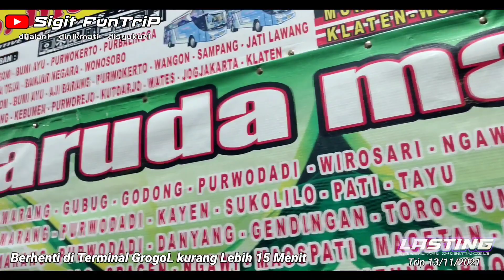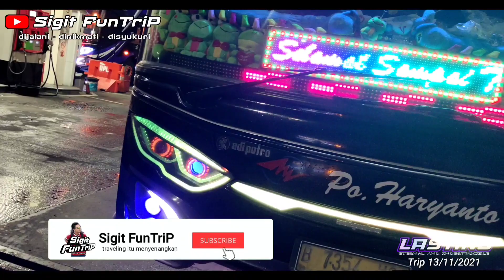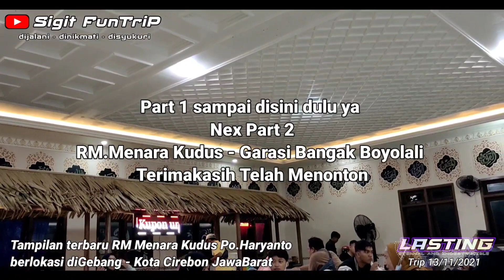Trip Po.Haryanto 🔥 Aksi Mas Doby Gondrong HR165 Lasting OverTake Semua Po.Lain || Part 1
Part 1 || Trip PO.Haryanto HR165 Lasting

TRIP 13 NOVEMBER 2021
HR165 HR105 HR174

Alhamdulillah , kembali bisa Trip dengan PO.Haryanto

Bersama HM/HR 165 Lasting
Line paten : Kotabumi - Jombang [Midnight]

Start / Naik dari Agen PO.Haryanto RingRoad KayuBesar Jakarta Barat

Dengan Harga Tiket 220 ( Turun Garasi Bangak Boyolali )
Crew Yang Bertugas [Lengkap]

Driver 1 : Mas Doby
Driver 2 : Pak Aming
Helper   : Mas Budi

HM/HR 165 Lasting - Mesin Mercy 1526
Built up AirSuspension ADIPUTRO
Body Jetbus 3+ HDD

Kelas Eksekutif 30 seat Tempat duduk - Legtrest
Bantal + Selimut + Toilet

Fasilitas Service Tambahan : Snack Roti + Airmineral

Part 2 - Tayang selanjutnya

Like jika suka video Trip yang saya buat ini
& Berikan Komentar / Pertanyaan 🙏

Terimakasih 🙏🙏